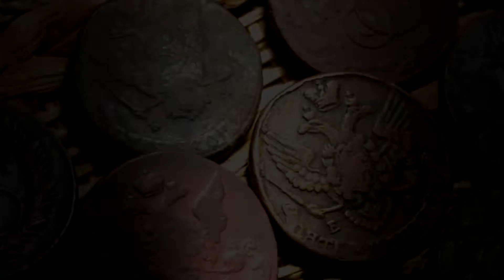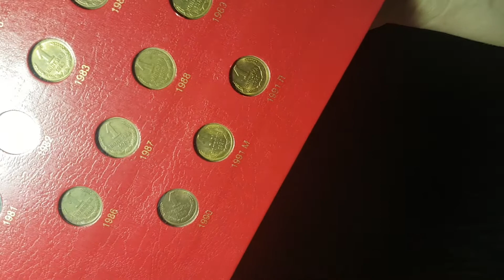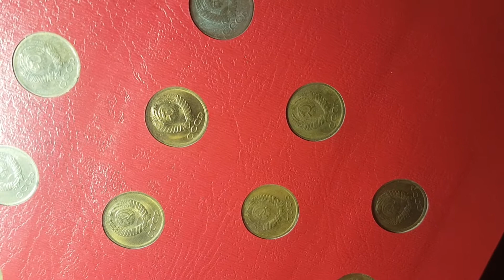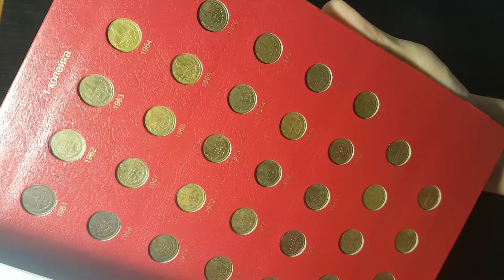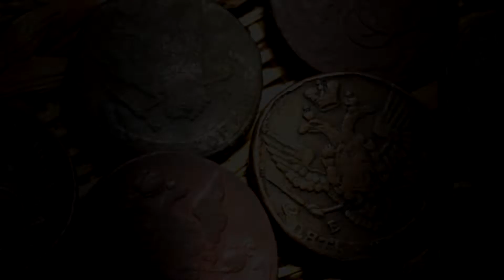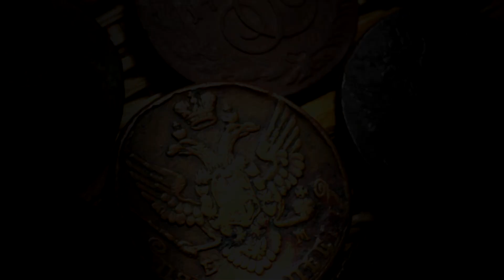Полный лист советских монет 1961-1991. Стоимость. Какие редкие?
Приветствую! Смотрим видео о том, как я собрал полный лист советских монет СССР с 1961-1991. Так же скажу цены на редкие монеты. Ищите у себя редкие монеты. Если у Вас есть вопросы, или вы хотите просто пообщаться, пишите мне в контакте
Приветствую Вас дорогие друзья! Спасибо, что зашли ко мне в гости. Ниже связь со мной. Если вы на моем канале впервые, то ниже немного краткой информации о канале. Помните! Просмотрев мои видео, поставив свое палец вверх и подписываясь на канал - Вы помогаете развитию канала и стимулируйте меня к созданию следующих видео.*

Моя группа (здесь можете так же задавать вопросы, приобрести, обменять или продать монеты)
Группа в одноклассниках, пока только создалась и наполняется материалами

Теперь немного информации о канале.
Мой канал посвящен темам нумизматики. На канале выходят видео примерно 1 раз в 3-7 дней. В своих видео я делаю обзоры на новинки монет, провожу конкурсы на бесплатные монеты,  снимаю познавательные видео на разные темы, распаковываю письма и посылки с нумизматическим материалом, а так же рассматриваю литературу о монетах. В моих видео я делаю все честно и как есть. Мне нравится мое увлечение. Так же у меня есть группа в контакте, там вы можете приобрести понравившейся предмет коллекционирования. Занимаемся нумизматикой не ради денег, а ради удовольствия